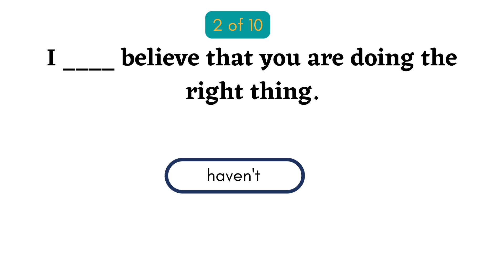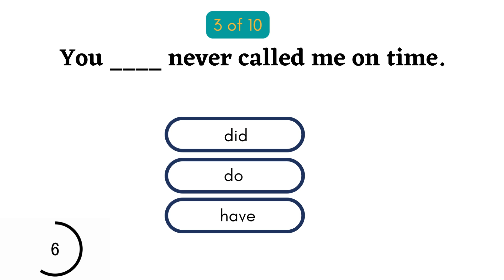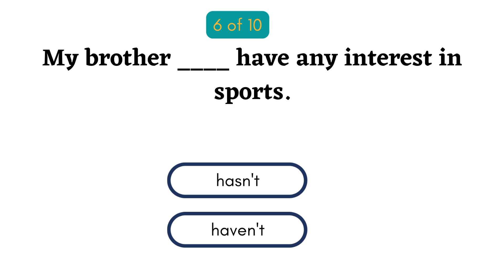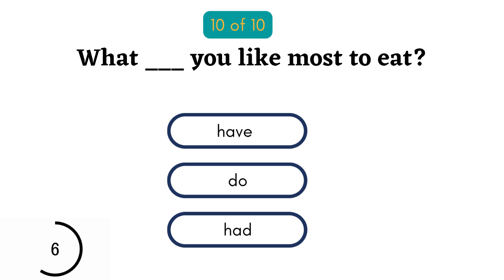Quiz || Do vs Have || 10 Questions || Intermediate Level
Welcome to ESL Advice Quiz. Today we have 10 questions about "Do vs  Have" to answer. You have 10 seconds for each question. Try to answer before the time is up.